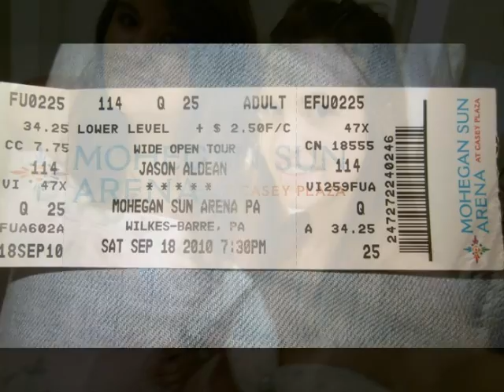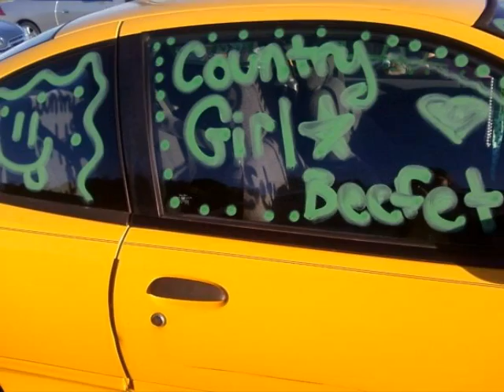bestfriends country girls